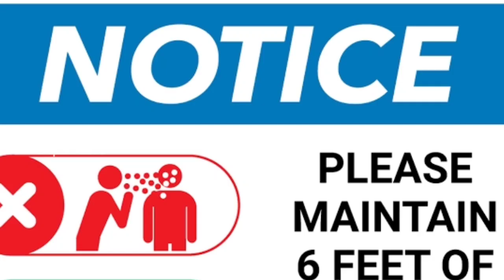Stay Home Stay Safe